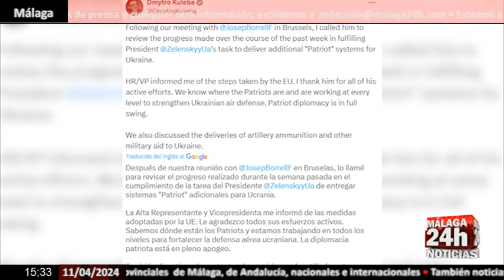🔴Noticia - Ucrania denuncia ataques de Rusia contra infraestructura energética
Ucrania denuncia ataques de Rusia contra "infraestructura energética" en cuatro provincias. Rusia ha utilizado 6 misiles hipersónicos Kinzhal en su ataque de esta madrugada. Por el momento no se conocen víctimas de este nuevo ataque nocturno por parte de Rusia.

English:

Ukraine denounces Russian attacks against "energy infrastructure" in four provinces. Russia used 6 Kinzhal hypersonic missiles in its attack this morning. At the moment there are no known victims of this new night attack by Russia.

Live streaming